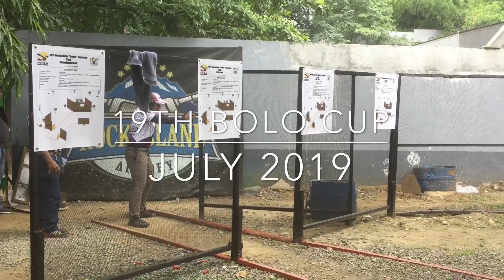Kahlil Viray-Bolo Cup July 2019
Champion Overall Standard Division